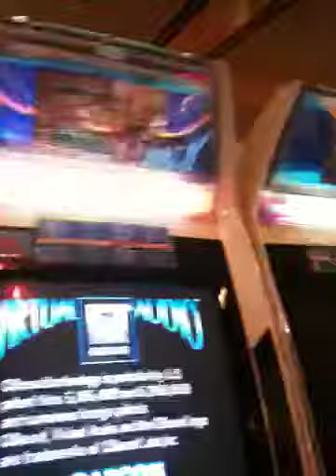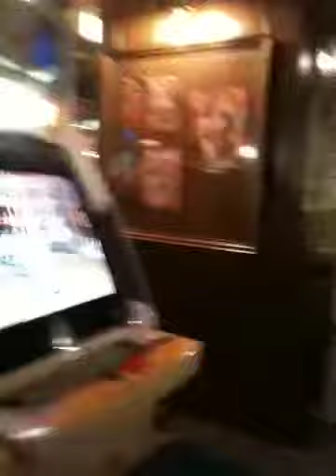Another Sega Spot 3rd Floor